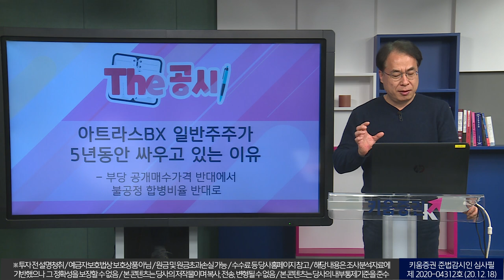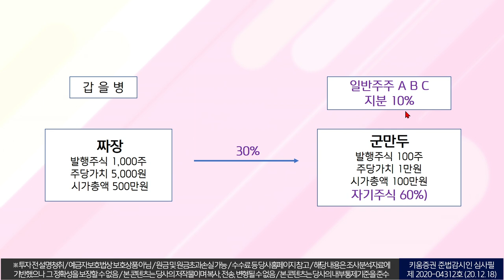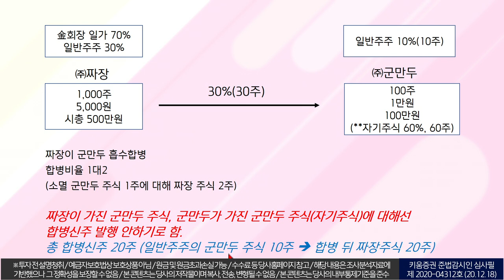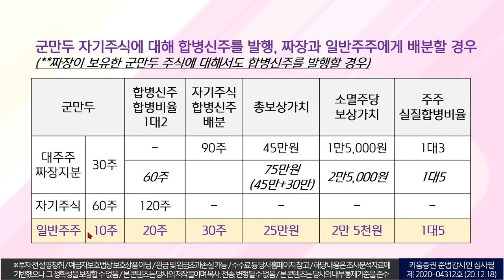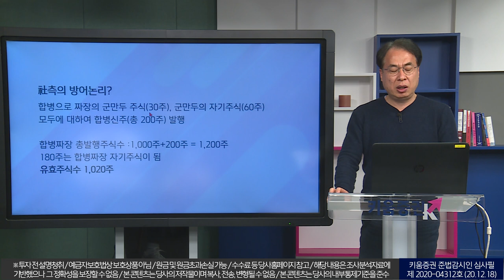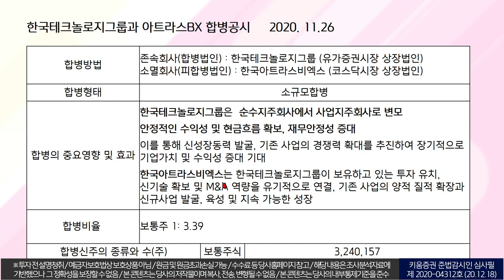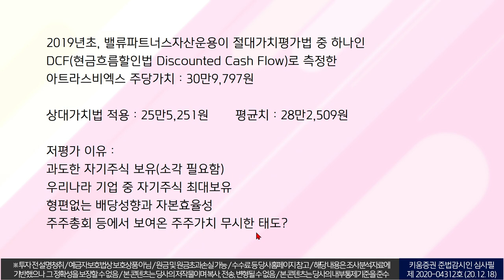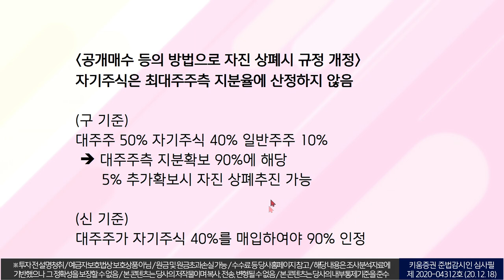아트라스BX 일반주주가 5년동안 싸움하고 있는 이유?｜한국테크놀로지그룹은 왜 아트라스BX를 자진 상장폐지 못 시켰나? (w. 김수헌 대표/더공시 13화/20. 12.18)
아트라스BX 일반주주가 5년동안 싸움하고 있는 이유?｜한국테크놀로지그룹은 왜 아트라스BX를 자진 상장폐지 못시켰나?

출연: 김수헌 글로벌모니터 대표(녹화일 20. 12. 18)

00:00 오프닝
02:40 흡수합병의 예시
04:50 합병비율이 중요한 이유
07:45 주식소멸, 합병이후 자기주식 수량
11:30 합병 신주를 발행하지 않을 경우
13:10 합병 단계에서 일반주주들의 주장
16:40 대주주, 일반주주.. 자기주식에 배정되는 합병신주 계산법
20:20 실질 합병비율
22:20 일반주주에게만 합병신주 발행 또는 자기주식에 합병신주 발행하고 일반주주에게 배분하는 경우
27:00 회사측의 방어 논리
31:00 결정적 차이, 일반주주와 회사측의 상반된 견해
34:00 한국테크놀로지그룹과 아트라스BX 합병공시 해석(2016년)
39:00 아트라스BX 소액주주와 기관투자가들의 주장
42:20 소액주주의 유효지분율 25%을 기준으로 한 지분 가치
47:10 자진상폐시 새로운 규정, 대주주 자사주 40% 매입하여야 90% 인정
53:40 Q. 한국테크놀로지그룹의 흡수합병 규정적으로는 문제 없는가?
57:45 상장사와 상장사간 합병은 주가가 관건..주주들의 입장 해석